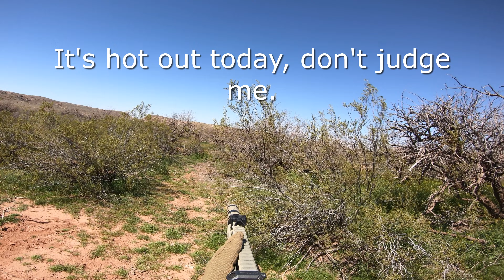The Wastelands | New Modify Xtreme Duty AR-15 Airsoft Carbine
Today I'm taking out my new Xtreme Duty AR-15 by Modify. Full Review to come soon!